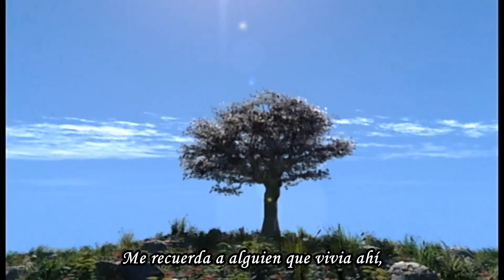Megurine Luka - Scarborough Fair 3D HD sub español + MP3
FELIZ INICIO DE AÑO!

Hola a todos!!! espero que se la hayan pasado muy bien =) y como mi primer video del año quise subir un increible video en 3D de una hermosa cancion completamente en ingles y quien mejor para cantarla que Megurine Luka!!! Ademas tambien celebro que ya llegue a los 200 suscriptores!!! Wiiiiiiiiiiiiii estoy feliz =) que buena manera de empezar el 2011 =D Muchas gracias a todos los que se han suscrito!!!

La canción trata de un joven que ha sido abandonado por su novia. este le pide a su antigua amada que fuera a la feria de Scarborough, diciendole que si quiere que él vuelva a creer en su amor haga cosas del todo imposibles como hacerle una camisa de batista sin costuras,conseguir un terreno entre la playa y el agua, etc.
En el segundo verso de cada estrofa se repiten las palabras: perejil, salvia, romero y tomillo, y constituyen un motivo clave en la canción, es decir como símbolo de las cualidades que el cantante quiere que tanto él como su amada tengan, para hacer posible su vuelta.

Les deseo un Feliz 2011 a todos!
Bye-bee!

Tanto el video como la cancion, no son mias!! El credito es para sus respectivos autores!!!